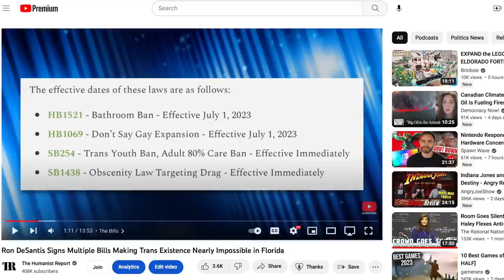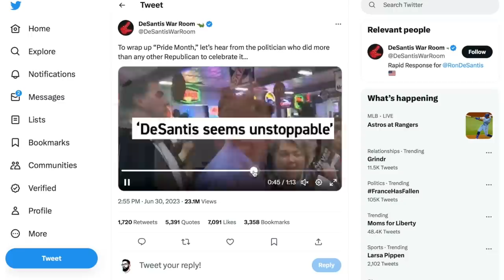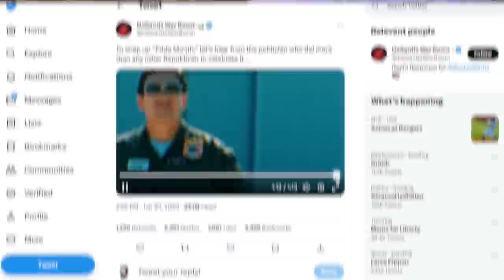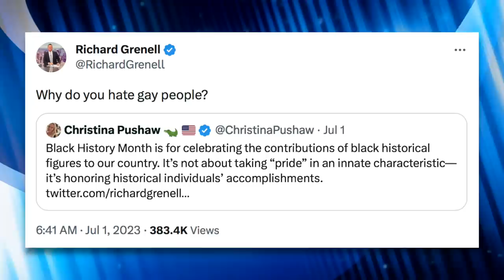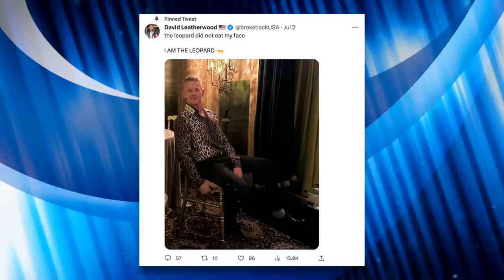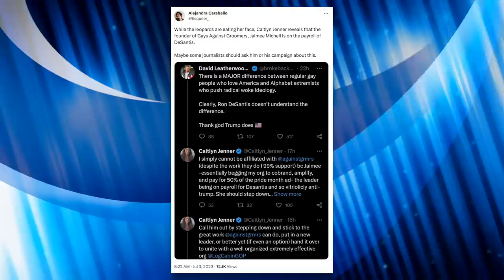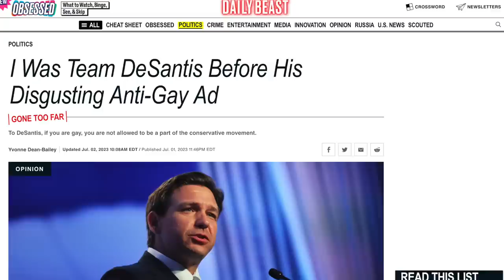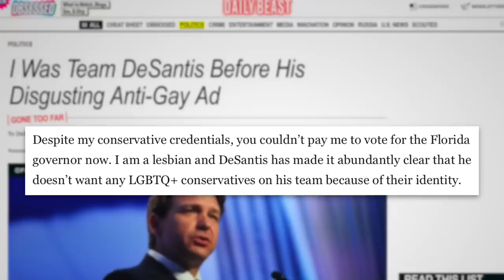I’m Featured in Ron DeSantis’ Viral Homophobic Campaign Ad...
A new Ron DeSantis ad is going viral because of how blatantly homophobic and transphobic it is, leading to denunciations from LGBTQ conservatives like Caitlyn Jenner and others. Also, Mike Figueredo from The Humanist Report is featured in this ad (seriously).

Chapters:
0:00 Viral Campaign Ad
2:06 Dave Rubin
3:23 Gay Conservatives Shocked
9:11 Pete Buttigieg Reacts
10:38 Closing Thoughts
13:36 Outro